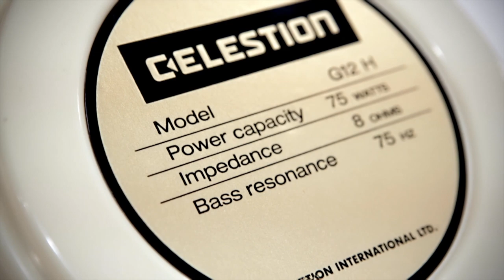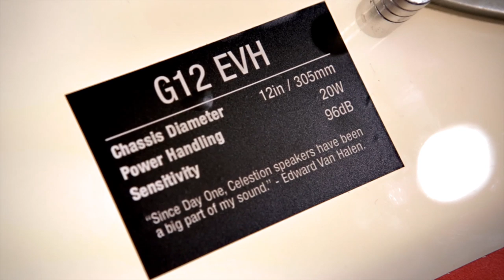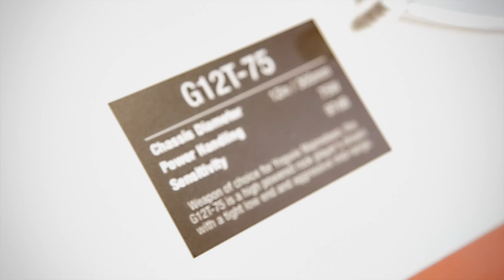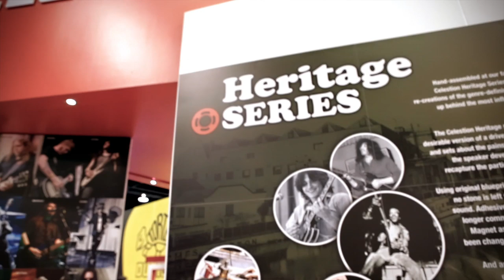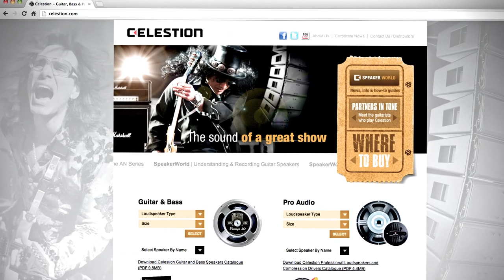NAMM 2013: A Visit To the Celestion Booth (Advice on How To Choose A Speaker)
Taking advantage of the fact that the greatest names in the music industry are all under one roof at NAMM, we paid a visit to our convention floor neighbors at Celestion to give our audience some basic info on their speakers, tips on how to choose the one thats right for them, and to clear up some popular misconceptions. Many thanks to John Paice and Rick Skillman for their time and know-how.  For more information please visit the guys